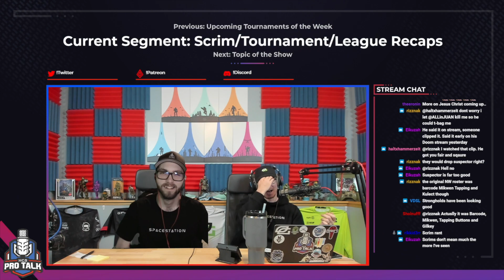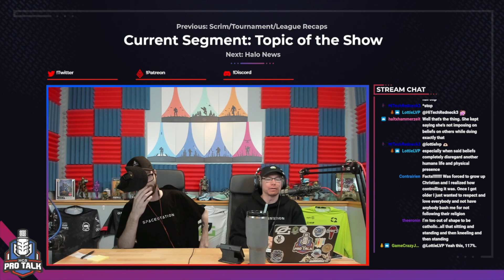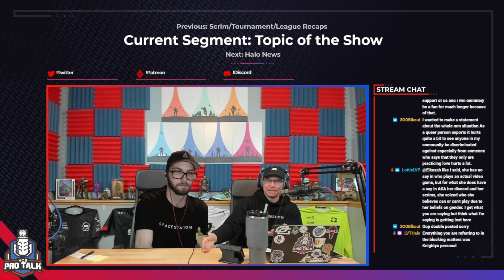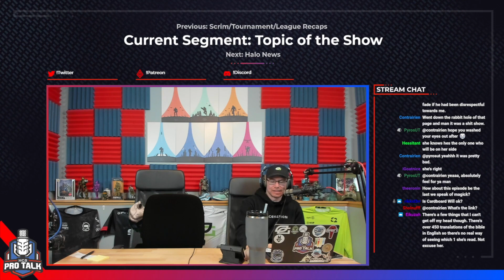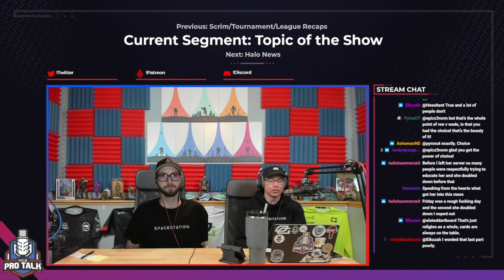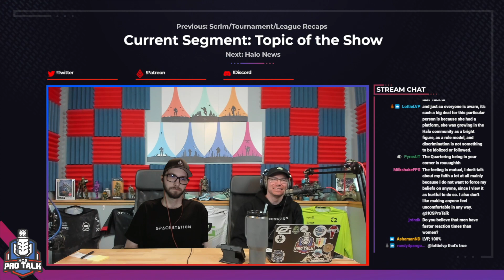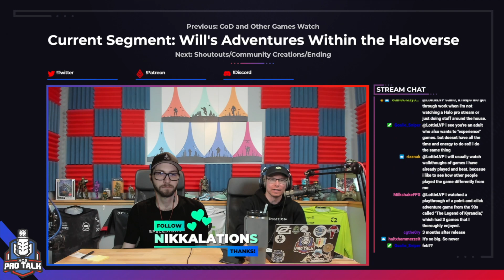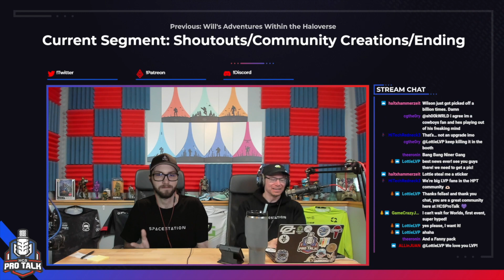Episode 305 - Halo is for Everyone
Hello and welcome to episode 305 of HCS Pro Talk! This week, we discuss the Magick situation.

0:00:00 - Intro
0:06:47 - Competitive Halo News
0:21:07 - Rostermania
0:23:00 - Upcoming Tournaments of the Week
0:23:36 - Scrim & Tournament & League Recaps
0:32:51 - Topic - Halo is for Everyone
1:18:00 - Halo News
1:18:33 - Will’s Adventures
1:37:09 - Shoutouts/Community Creations/Ending